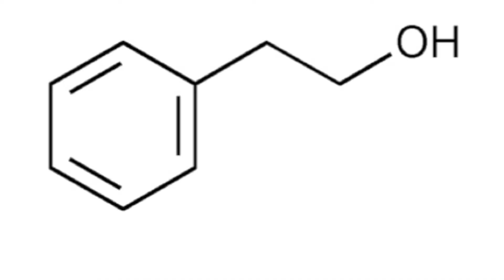Party Cuz I Found My Prey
Southern Ocean Procellariiform parents teach chicks through the egg shell (and the chicks shed a lot when outplanted to La Jolla). SDSU students interpret Cunningham and Nevitt (2011). Evidence for olfactory learning in procellariiform seabird chicks.